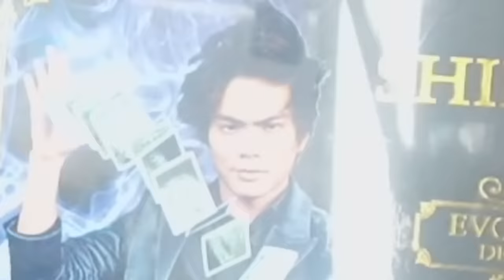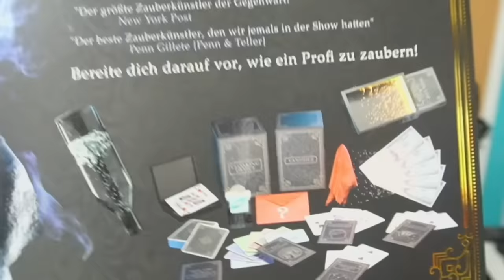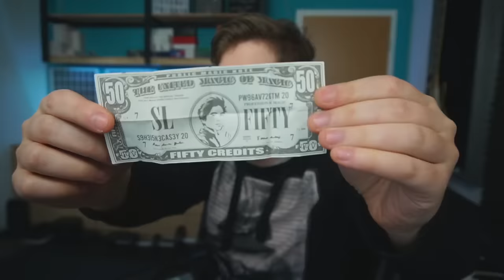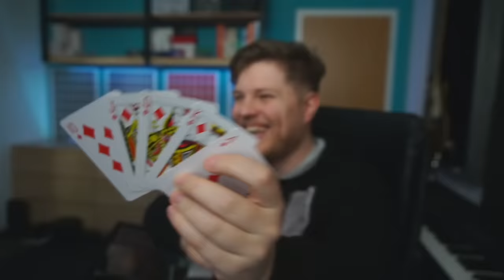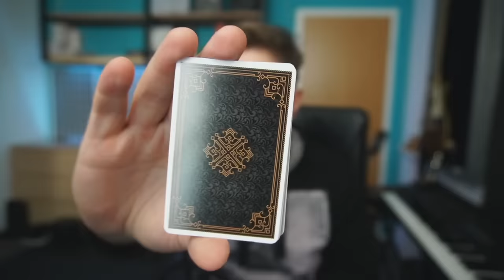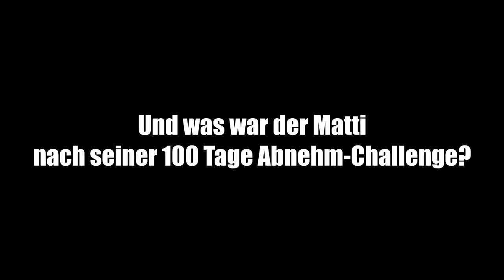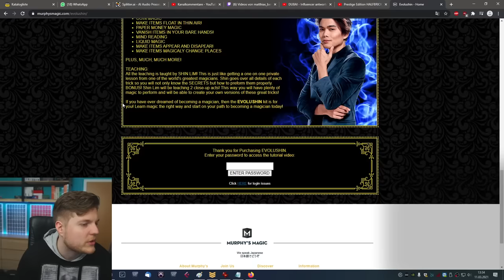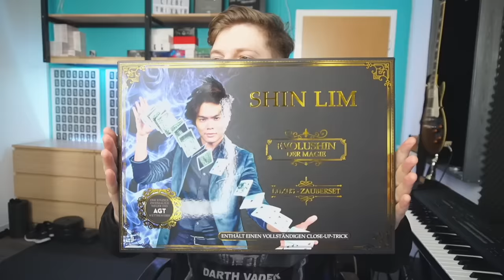Der Shin Lim ZAUBERKASTEN im TEST | Review (Matthias Berger)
► Hier gibt es die besten Karten (Werbung)
►* Hier The Royal Road to Card Magic bestellen

Taugt der Shin Lim Zauberkasten "Evolushin" was? Ist er sein Geld wert? Was für Gimmicks und Zaubertricks sind dabei? Wie ist die Qualität? Diese und viele weitere Fragen beantworte ich im heutigen Review Video :)
Euer Matti

► MEIN EQUIPMENT:
*KEY LIGHTS
*RAUM SCHALL DÄMMUNG

Euer